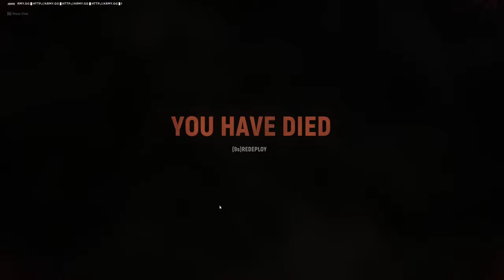Hell Let Loose Gameplay | US Army assault on German Army